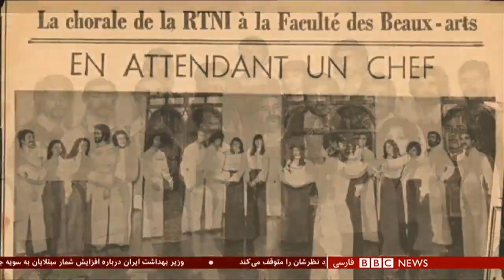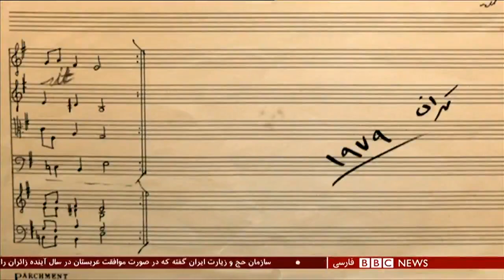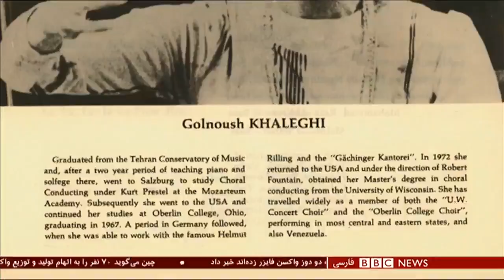گلنوش خالقی درگذشت؛ کسی که گفت: هرگز تنها برای زنان کنسرت نمی‌دهم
گلنوش خالقی، موسیقیدان ایرانی در هشتاد سالگی در واشنگتن درگذشت.
او نخستین زن ایرانی بود که در رشته رهبری کُر تحصیل کرد و در دهه پنجاه خورشیدی رهبر کُر رادیو-تلویزیون ملی ایران بود.
پژمان اکبرزاده نگاهی کرده به زندگی هنری او